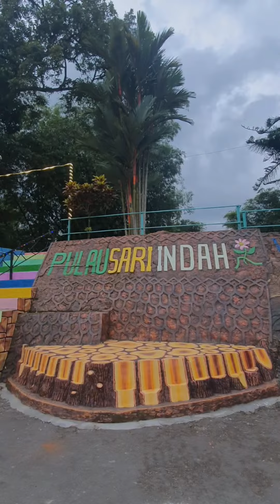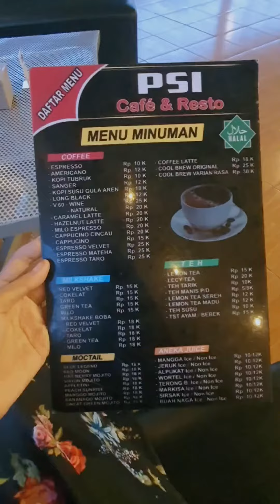PSI Cafe anda Resto di Jalan Serbelawan